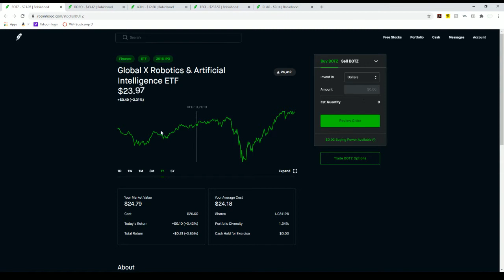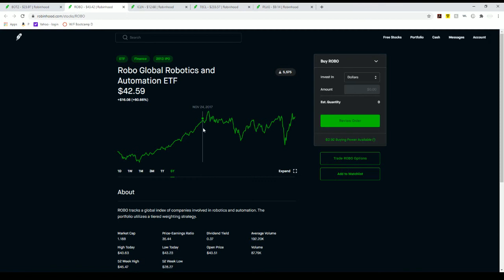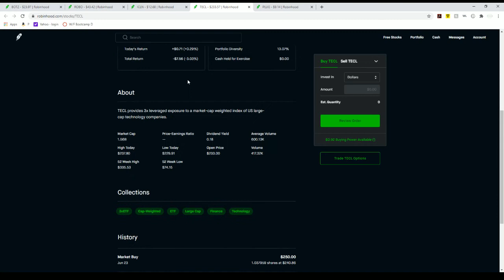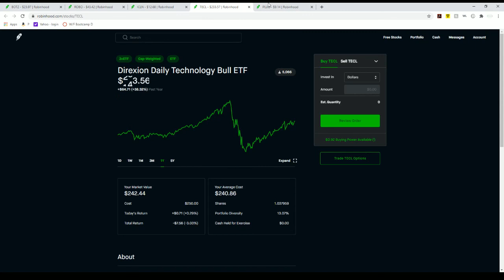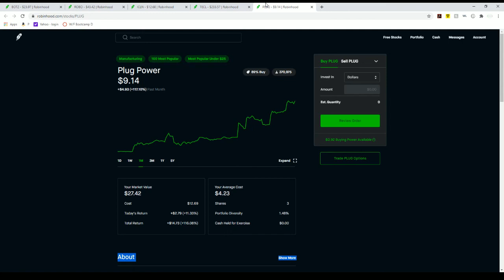Top 5 INNOVATION Stocks That Are Going To SOAR | Robotics Artificial Intelligence and Energy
Hey guys, in this video I talk about my top 5 Innovative company stocks that are going to soar in this new technological era that we are going into. Here I point out stocks that are in the artificial intelligence category, as well as the robotics and energy categories that are going to blow up in the upcoming years. We are beginning to need new innovative companies such as these, and no other stocks track new innovation like these stocks do. Robotics and artificial intelligence are used almost everywhere now, they could even be uesd in your own car! Clean energy is uesd more then ever, as we move away from polluting energy sources like fossil fuels, and more torwards using energy from these clean energy supplying companies that are tracked in the ICLN etf.